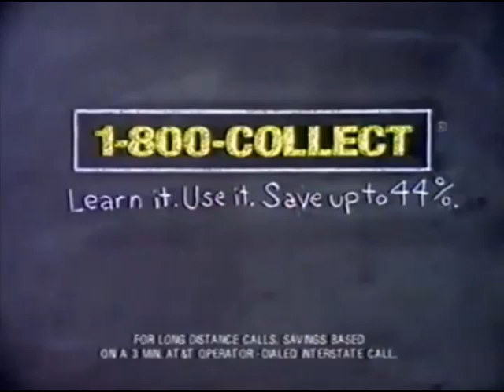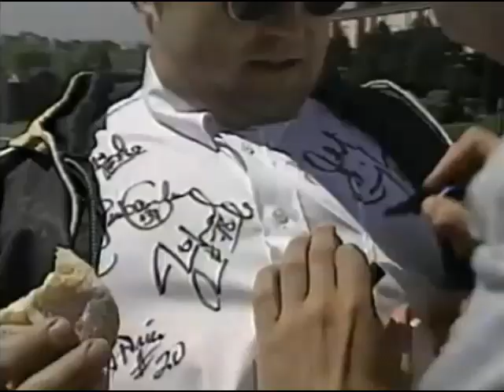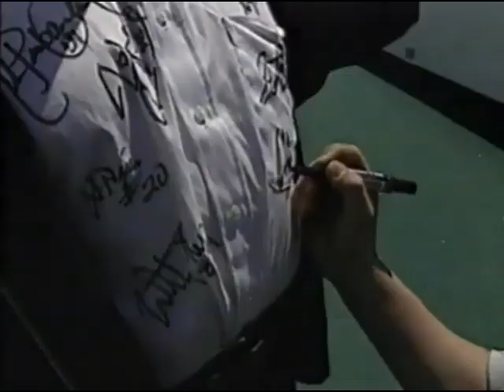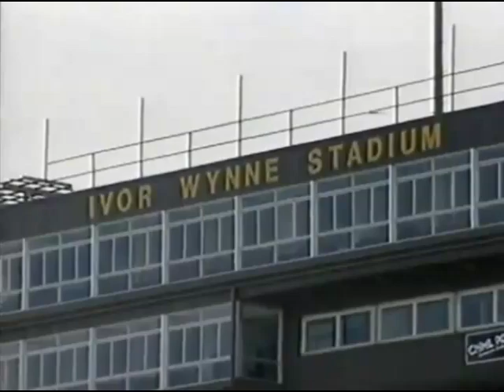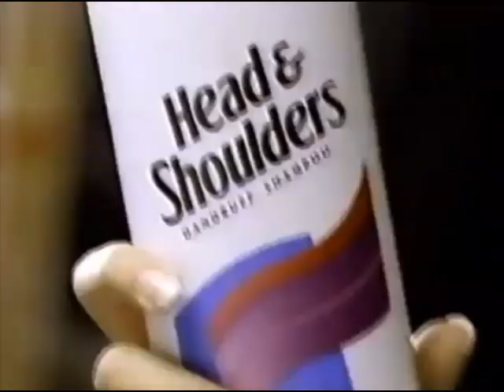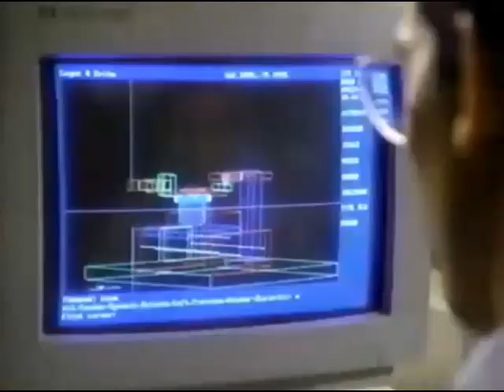1996 CFL Preview on TSN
If you enjoy this site please  STRONGLY consider making a donation to help offset the cost of converting 16 mm game film I have or acquiring copies of games from places like the National Archives.

Help me preserve and promote CFL history!

If you have already donated I thank you 🙏!